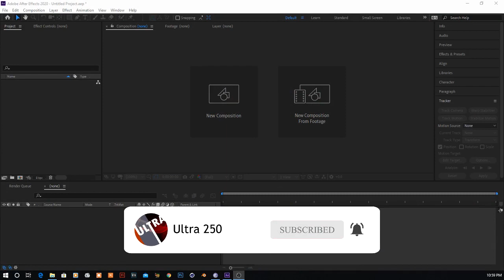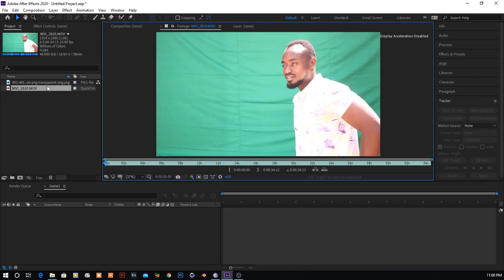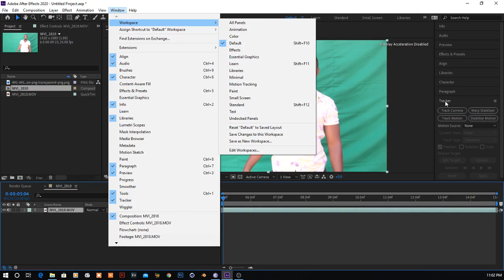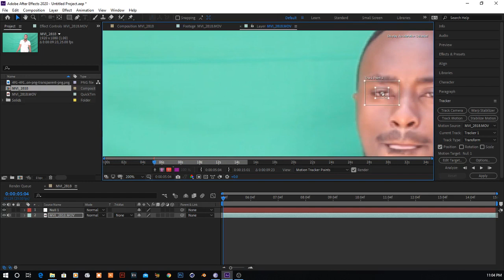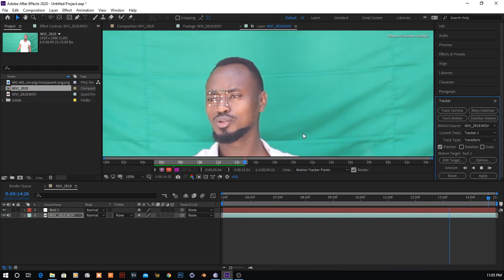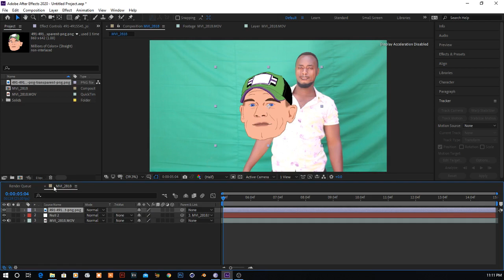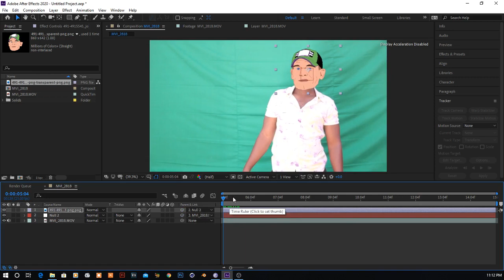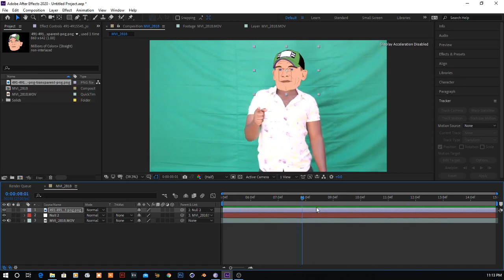ISOMO7 Motion Track muri adobe after effect bitandukaniye he n'uburyo bwa tracking camera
Adobe After effect ni program ikora ikanatunganya amashusho muburyo bwa special effects ibyo dukunze kwita montage. Reka turebe uburyo ushobora gukurikirana ikintu muri video aribyo tracking Motion wifashije guhitamo ikintu ukurikirana turebe naho itandukaniye na tracking Camera.